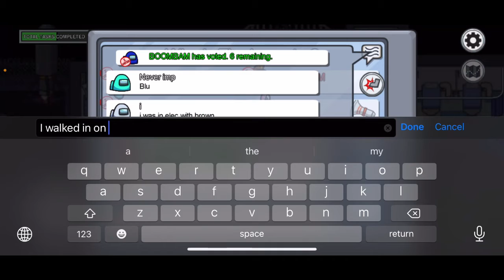Among us (again😥)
Sorry for the lack of anything besides among us. I explain it in the video. I will try to do other stuff for video 4 of the 10.
Enjoy and share the vid.